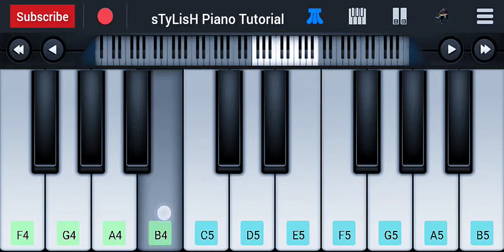Chogada Tara Piano Tutorial | Slow & Easy Tutorial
This Video show Chogada Tara Piano Tutorial Slow & Easy